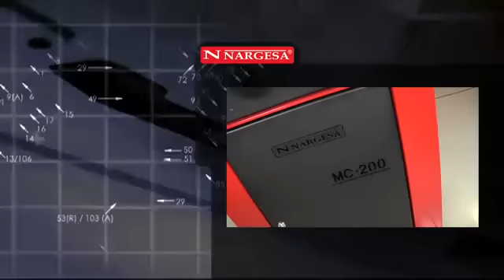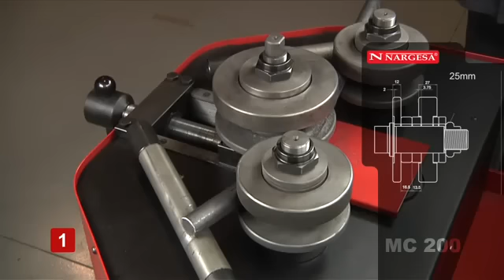DOBLADORA DE TUBOS Y PERFILES NARGESA MC200 PROFILE BENDING MACHINE - CINTREUSE DE PROFILE - YouTub